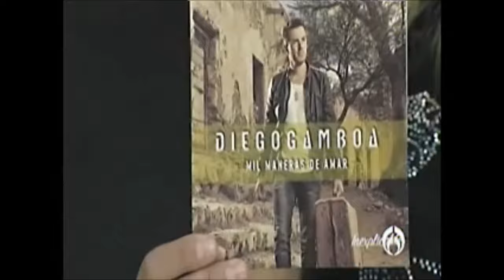Diego Gamboa - Shanik En Formula